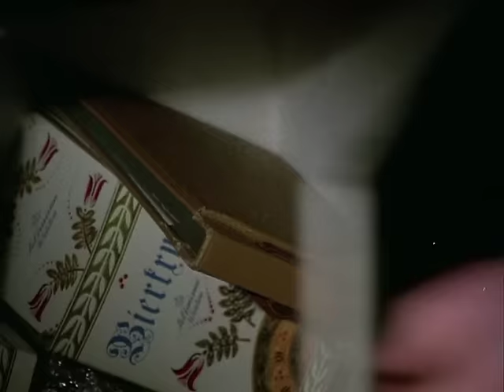Derrick. Staffel 5, Folge 13: Auf einem Gutshof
Während eines Gewitters wird eine Scheibe des Gutshauses eingeschlagen und geschossen; der Schuß verfehlt jedoch Marlene Schulte, die am Fenster steht. Aber sie will den Täter erkannt haben: ihren Mann Richard.